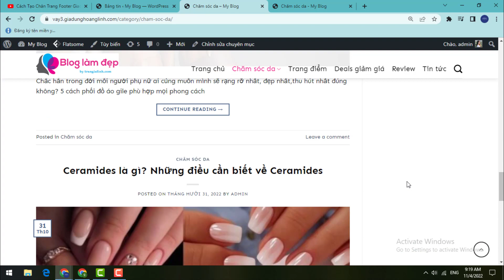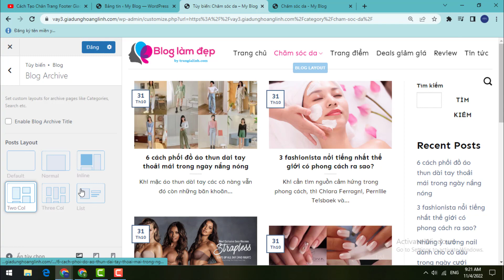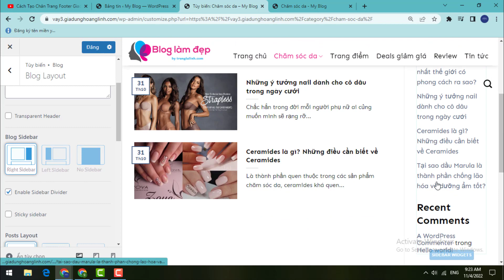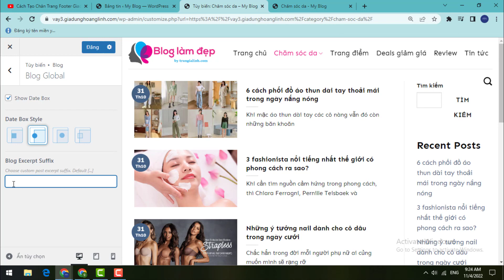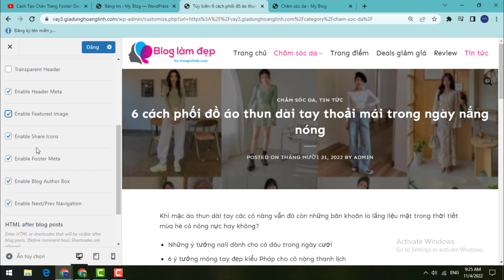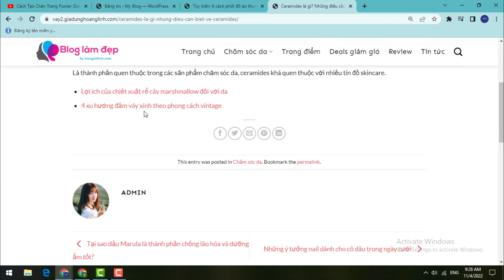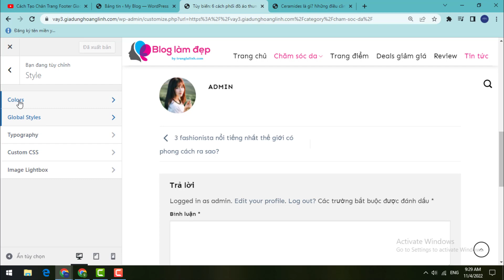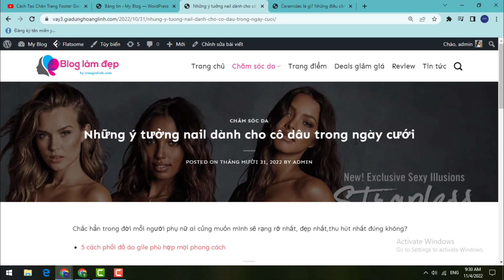Cách Tùy Biến Trang Chuyên Mục Bài Viết Giao Diện Flatsome | Thiết Kế Website | Trần Gia Linh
Nội dung video: Cách Tùy Biến Chuyên Mục Bài Viết Giao Diện Flatsome | Tùy biến trang Blog và Trang Bài viết

Trong video mình hướng dẫn cách tùy biến chỉnh sửa chuyên mục bài viết giao diện flatsome rất dễ dàng. Để biết cách tùy biến trang blog chuyên mục bài viết như thế nào, mới bạn theo dõi video của mình nhé

© Bản quyền thuộc về trangialinh